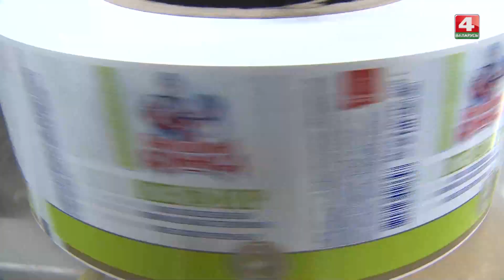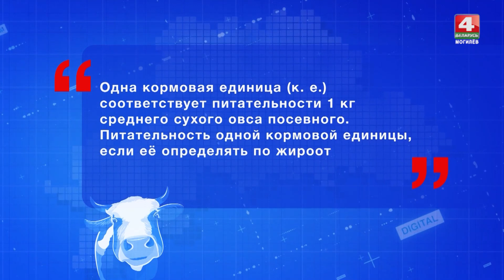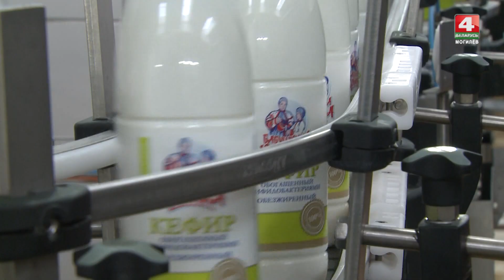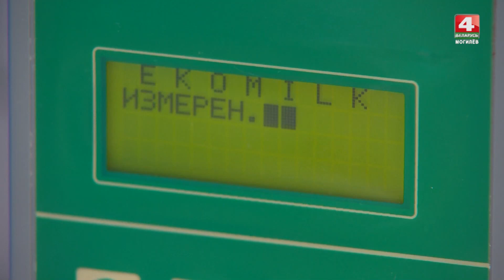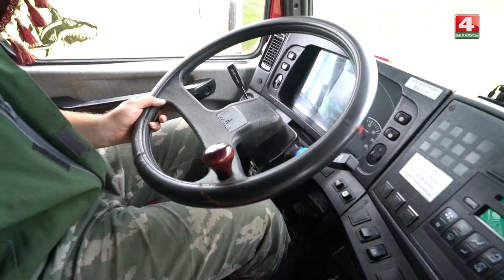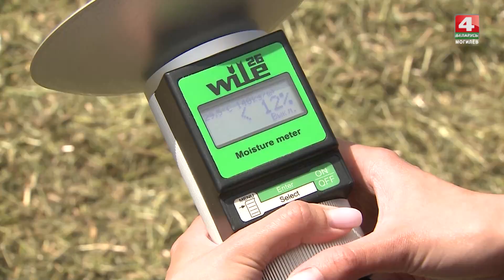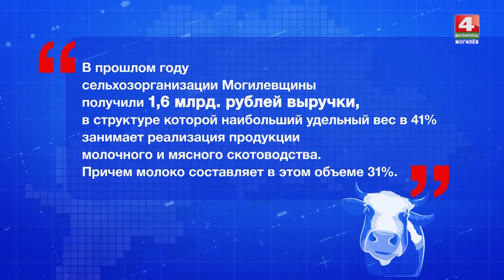Область интересов: Зеленая жатва 13.07.2022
Продовольственная безопасность — одна из самых острых проблем современного мира. Многие страны на грани кризиса, а значит — социальных потрясений. Белорусы оказались дальновиднее - еще четверть века назад сделав ставку на поддержку и развитие сельскохозяйственного производства. И сегодня в условиях санкций, наша страна способна не только обеспечить себя качественными продуктами, но и зарабатывать на экспорте сельхозпродукции. Это время Президент Беларуси Александр Лукашенко назвал золотым для сектора АПК. И обратил внимание, что в ближайшие пару лет аграриям важно хорошо сработать. При соблюдении дисциплины и технологий, будут и результат, и прибыль. И в этой экономической цепочке важен труд каждого. От выращенных зеленых кормов до конечного продукта и вырученных средств.